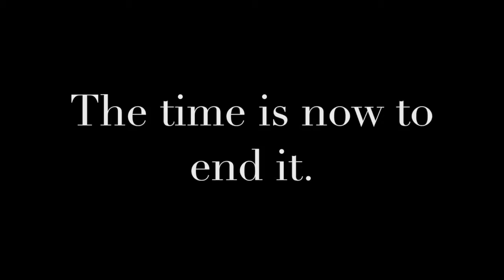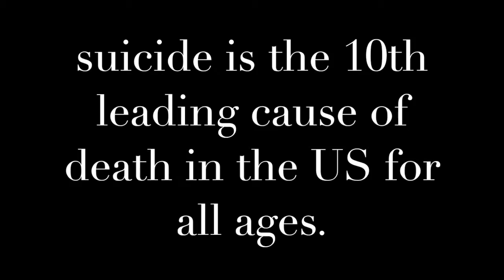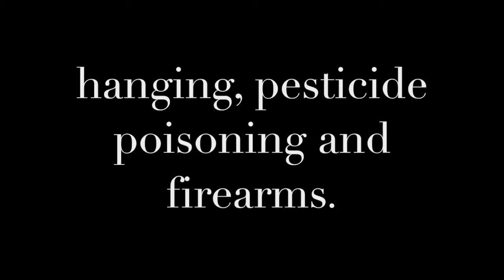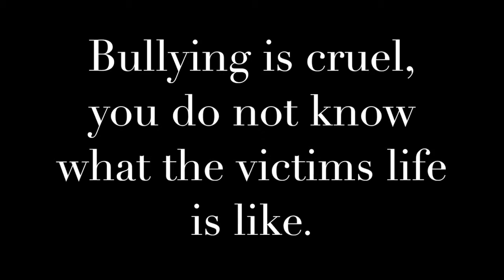The Time Is Now To End It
Public Service video by Ava B.